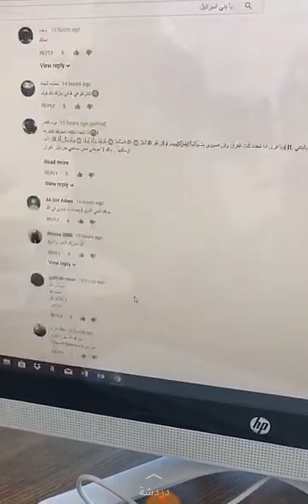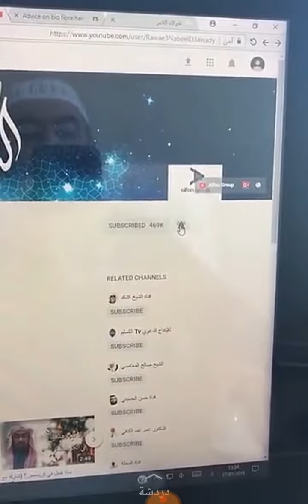برنامج بني اسرائيل على قناة الشيخ نبيل العوضي